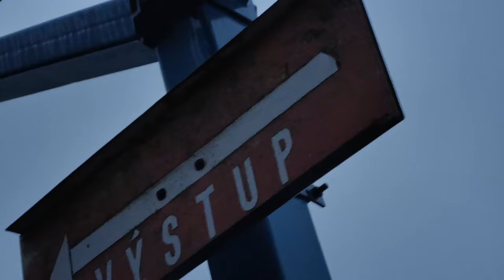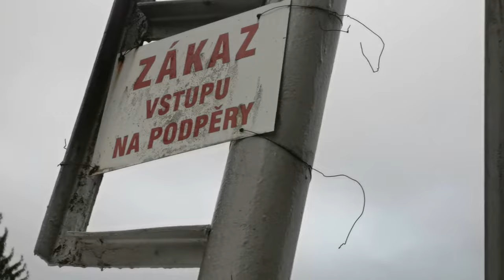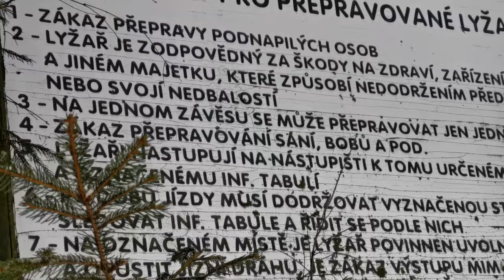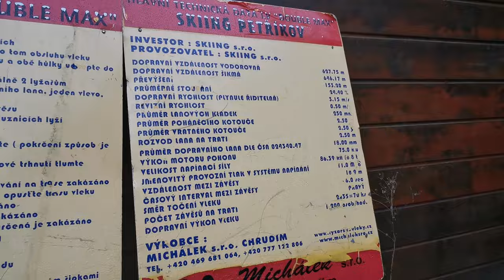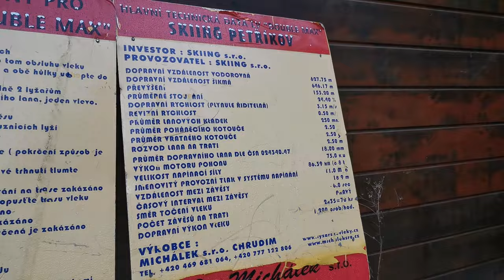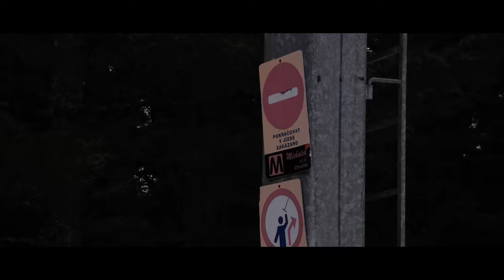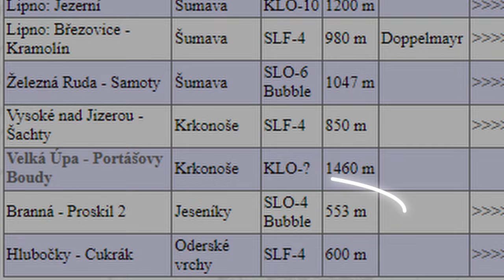Sem raději NEJEZDI!! | Vojt33ch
Čau. Dneska vám ukážu sedm malých lyžařských středisek, o kterých byste určitě MĚLI VĚDĚT. Taky se podíváme na jeden ne-moc povedený areál v Jeseníkách a ukážu vám jeden KRÁSNÝ VLEK od Doppelmayru. Díky😁

Kapitoly:
00:00- Intro
00:35- Zechota Petříkov
1:35- Jonas park Ostružná
2:55- Ostružná Řetězárna
4:22- Ramzová- Pod Klínem
5:58- Petříkov
8:06- Relax
8:33- Branná
9:41- Outro

Hudba:
Underground Academy - Hanu Dixit
Kurt - Cheel
Slipping Away - Dyalla
Changing - NEFFEX

Vojt33ch
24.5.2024